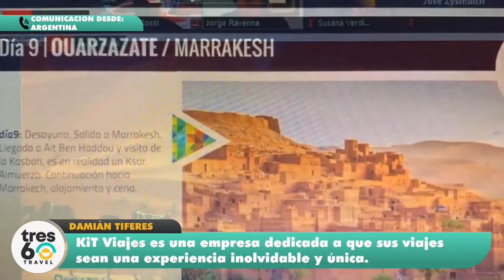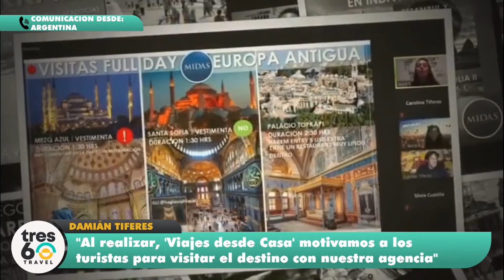Kit Viajes la agencia Argentina que esta vendiendo a todo el mundo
Kit Viajes nos invita a realizar viajes virtuales en contexto de pandemia.
PuertaTres60 KitViajes Argentina – Damián Tiferes referente de la agencia Kit Viajes, nos cuenta como la empresa se diversificó en todo los servicios que presta para poder ofrecer tanto al mercado emisivo y como el receptivo.

En este canal encontraras todos lo que necesitas saber sobre que esta pasando en el turismo de habla hispana y mucho mas :